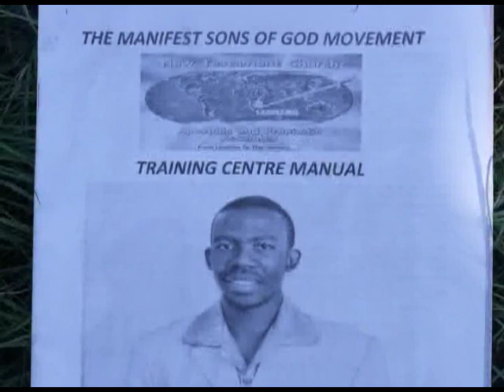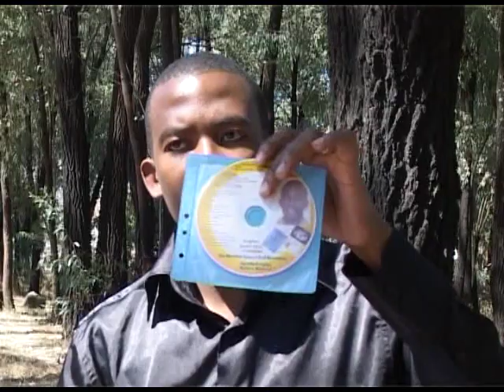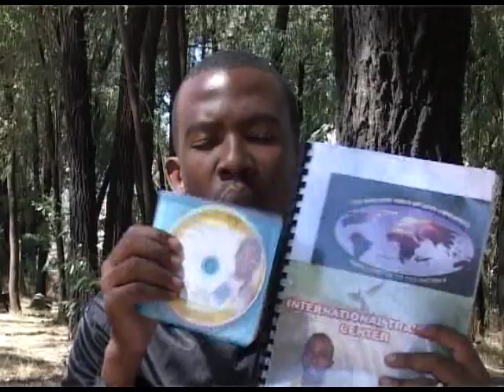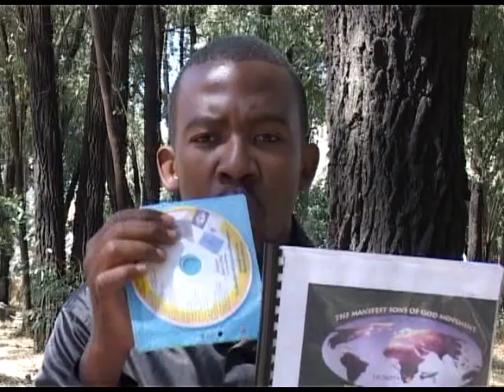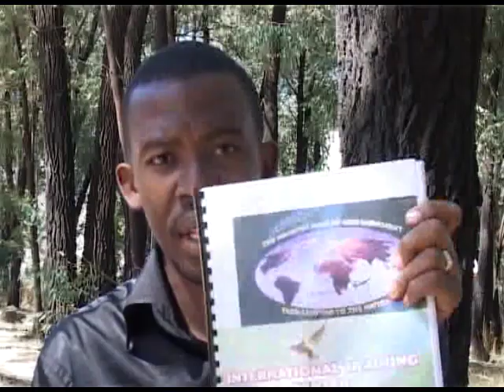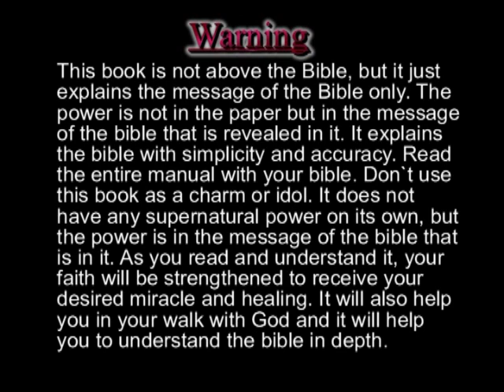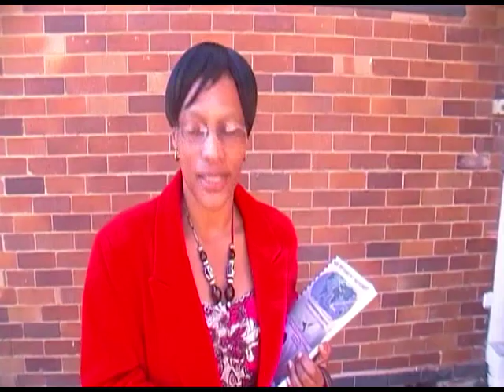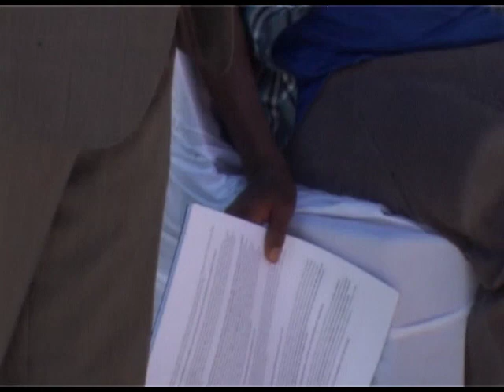International training center Disc 1 part 1